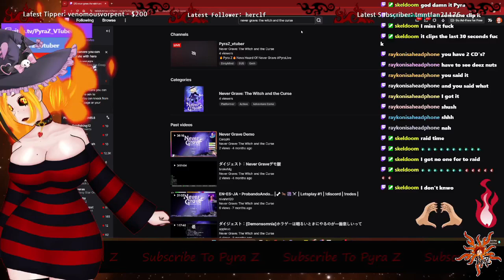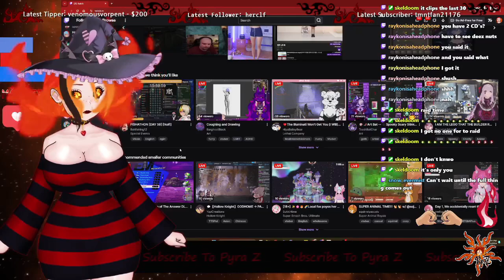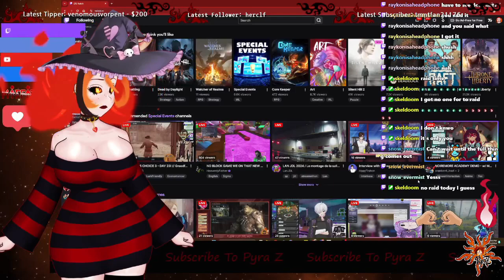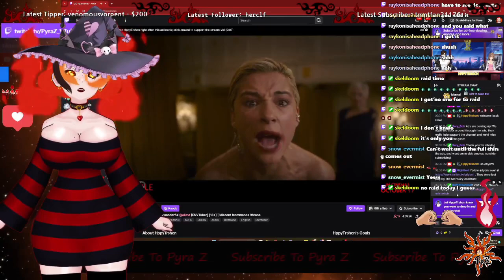Like Hollow Knight But Witch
In preperation for Halloween Pyra is trying out this game demo that is said to have a creepy cute aesthetic called Never Grave. It is alot like Hollow Knight But you play as a Witch.
Well a cursed witches hat that posses more than one form. The game play seems to be a cross between Hollow Knight and Spelunky, so I hope that you enjoy watching Pyra attempt to play the game that is different every time she dies in the game.

10th Of October  2024